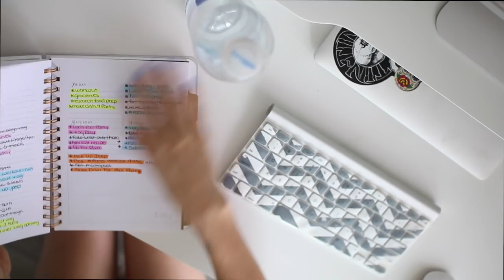Productive Morning Routine // SUMMER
I think routine videos will forever be my highest requested, and so I will continue to update you guys on the sequence of events that flow through my life as you wish.
BUT!!!
This is my Monday-Friday typical work morning routine over the last few weeks.  This is NOT my weekend routine (hint hint, shall we film this next) but it is a routine I've been trying to stick to in order to be more productive and stay on task with my goals and it's really helping!
I put the time stamps in for you guys in case you want to adapt it to your lives too.

LOVE YOU MORE THAN DECAF COFFEE

MUSIC DETAILS:
Diamond In Gold - Pacman

ALSO AUGUST 3RD
MARK YOUR CALENDARS
SET AN ALARM
feels WILL BE RELEASED

FOLLOW ME//